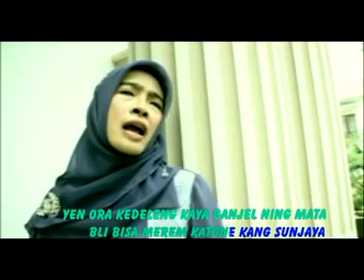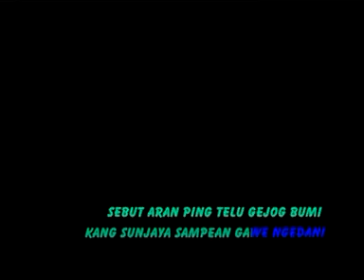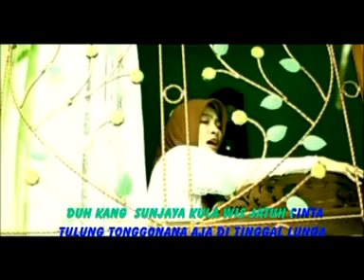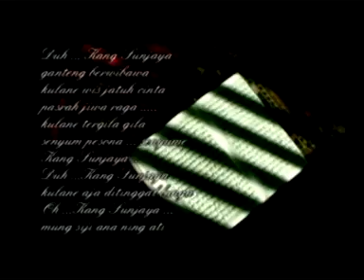H. Sunjaya & HJ. Ayu Cipta - Rindu Kang Sunjaya